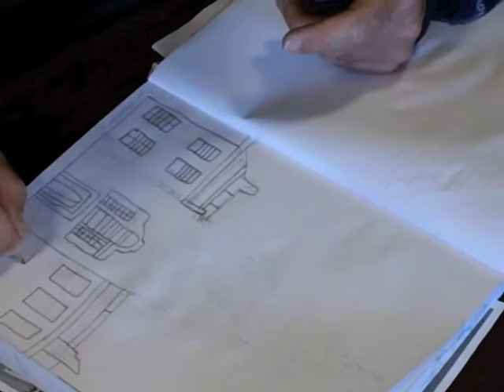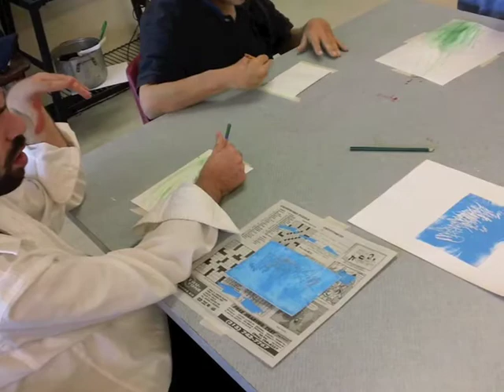Center For Creative Works